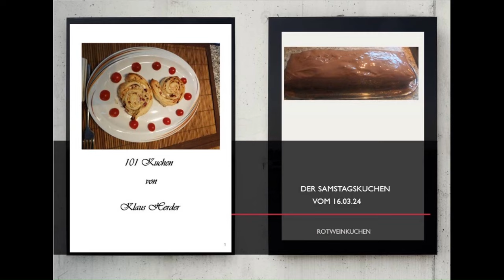Kuchen3 - Rotweinkuchen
Ich werde sicherlich in diesem Leben kein Kameramann mehr, denn diese kleine Kamera macht mit mir was sie will. Aber ich gelobe Besserung und hoffe Ihr habt trotzdem Spaß mit diesem Rotweinkuchen